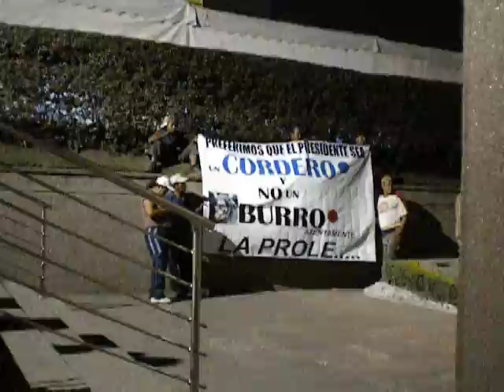SEGUNDO DIA EN EL PAN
FIESTA DEL CANDIDATO A LA PRESIDENCIA JAJAJAJA,CORDERO